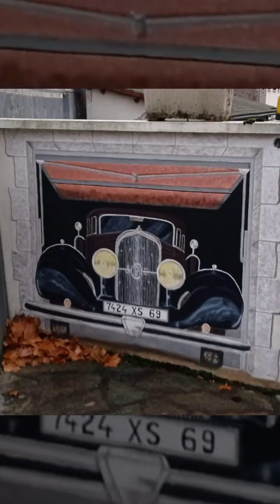street art big film